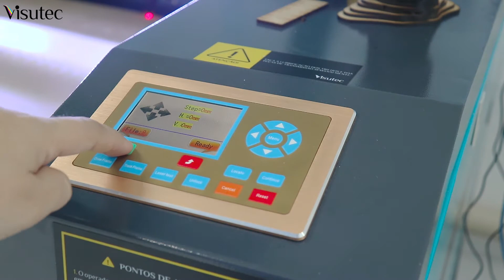Visutec | Router VS1390 | Porta-caneta do Deadpool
_________________________________________________________________________________________________________________________________________________________________________________________________________ Faça bustos incríveis com essas máquinas de corte e gravação a laser da Visutec, nesse vídeo mostramos como foi feito o busto porta-caneta em MDF, utilizamos a Router VS1390 da Visutec para cortar o MDF de 3mm.

✔Máquina Router VS1390: 130W
•MDF: 3mm
•Potência do corte: 76%
•Velocidade do corte: 15mm/s